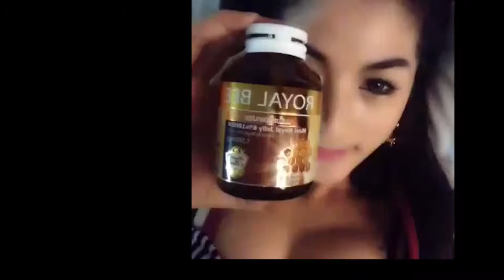Royal Bee อาหารเสริมนมผึ้ง หน้าใส บำรุงผิวพรรณ เสริมอึ๋ม ไม่ปวดท้องประจำเดือน โทร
: Royal Bee อาหารเสริมนมผึ้ง หน้าใส บำรุงผิวพรรณ เสริมอึ๋ม ไม่ปวดท้องประจำเดือน

ROYAL BEE นมผึ้ง Royal jelly คุณภาพอันดับ 1 เทคโนโลยีรอยัลเจลลี่ฟรีซดรายเจ้าเดียวในโลก จากเชียงใหม่

นมผึ้ง Royal bee

เป็นสารที่ผลิตจากต่อม “ไฮโปฟาริงซ์” ที่อยู่บริเวณส่วนหัวของผึ้งงาน ที่มีอายุ 5 – 15 วัน ลักษณะเป็นเนื้อครีมสีขาวคล้ายน้ำนมหรือออกสีเหลืองซีด เนื้อข้นเหนียว มีกลิ่นออกเปรี้ยว รสค่อนข้างเผ็ดนิดๆ นมผึ้งคืออาหารสำหรับตัวอ่อนของผึ้งราชินีผึ้ง นมผึ้งเป็นศูนย์รวมสารสารอาหารมากมาย ที่ช่วยเสริมสร้างพัฒนาการด้านร่างกายและการเจริญเติบโต ทั้งยังบำรุงผิวพรรณ ระบบประสาท นมผึ้ง จึงขึ้นชื่อว่าเป็นสุดยอดสารอาหารจากธรรมชาติชั้นยอด

นมผึ้งรอยัลบีดีอย่างไร ?
เนื่องจากนมผึ้งทั่วไปจะบรรจุในเม็ดซอฟเจาติน ทำลาลายกับน้ำมันและสารกันบูดเพื่อไม่ให้เน่าเสีย จึงทำให้เกิดน้ำหนักตัวและไม่เป็นมิตรต่อร่างกาย 100%

ผลิตภัณฑ์นมผึ้ง "รอยัลบี" ใช้นวัตกรรมสมัยใหม่ (Freeze Dry) สกัดเอาเฉพาะสารอาหารที่จำเป็น เพื่อลดปัญหาการทานแล้วอ้วน เก็บคุณค่าสารอาหารได้ยาวนาน 2-3 ปีไม่ใส่สารกันบูด เป็นมิตรต่อผู้ที่ต้องการดูแลสุขภาพและผิวพรรณอย่างแท้จริง ได้รับการยอมรับทั้งในและต่างประเทศ

คุณประโยชน์ที่จะได้รับจากการทานอาหารเสริม “ นมผึ้ง Royal Jellyn ”

 - ต้านอนุมูลอิสระ ชะลอความแก่
 - ช่วยให้ผิวสดใส เปล่งปลั่ง แลดูอ่อนกว่าวัย
 - ช่วยลดคอเรสเตอรอลในเส้นเลือด
 - ลดสิว ฝ้า กระ ที่เกิดจากฮอร์โมน
 - ช่วยเติมเต็มฮอร์โมนสาวให้ปกติ
 - ช่วยคลายความตึงเครียด บำบัดไมเกรน
 - ช่วยบำรุงเส้นผมและเล็บให้แข็งแรง
 - ช่วยในการลดการปวดประจำเดือน
 - ช่วยป้องกันอาการผิดปกติทางเดินอาหาร
 -ช่วยเสริมสร้างคอลลาเจนในร่างกาย
 - ยับยั้งการเจริญเติบโตของเซลล์อันตราย
 - ช่วยเพิ่มอัตราการตั้งครรภ์ได้มากขึ้น
 - ระบบไหลเวียนของเลือดทำงานได้ดีขึ้น
 - ช่วยขจัดไขมันตกค้างในตับ
 - ช่วยให้กระตุ้นการนอนให้หลับง่ายเป็นปกติ
 - บำบัด ภูมิแพ้และอาการผิดปกติจากฮอร์โมน

ส่วนประกอบสำคัญ ใน 1 แคปซูล
ไลโอฟิไลซ์รอยัลเยลลี 500 มิลลิกรัม (500 มก. เทียบเท่ารอยัลเยลลีสด 1,500 มก.)

ลักษณะทางกายภาพ ของนมผึ้ง Royal Bee บริสุทธิ์ แท้ 100% เป็นเม็ดแคปซูลสีขาว เบอร์ศูนย์ ข้างในเป็นผงสีขาวออกเหลือง มีกลิ่นออกเปรี้ยว และรสค่อนข้างเผ็ดนิดๆ

 Royal Bee บริสุทธิ์ แท้ 100%
ผู้ผลิต ผู้จัดจำหน่าย เลข อย. ต้องตรงตามทะเบียน อาหารและยา เทผงแคปซูลออกมาทิ้งไว้ในอากาศ 1-2 ชม. จะจับตัวกันเป็นก้อน? ลักษณะพิเศษของ นมผึ้ง royaljelly ยี่ห้อ Royal Bee ที่ยี่ห้ออื่นไม่มี

royal bee, นมผึ้ง,นมผึ้ง pantip, รอยัลเจลลี่, วิธีกินนมผึ้ง, นมผึ้งสด, นม ผึ้งคืออะไร, สบู่นมผึ้ง, วิธีทานนมผึ้ง, ขายนมผึ้ง, ผลิตภัณฑ์นมผึ้ง, นมผึ้งเชียงใหม่